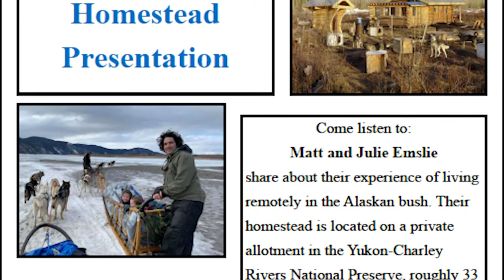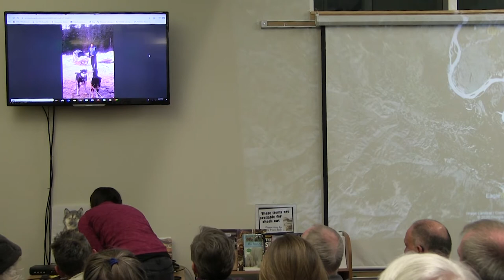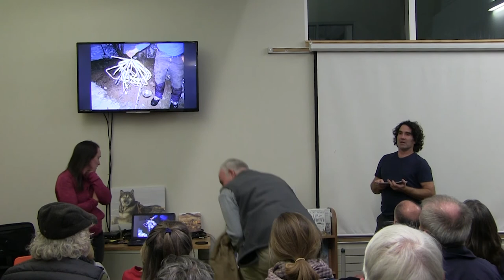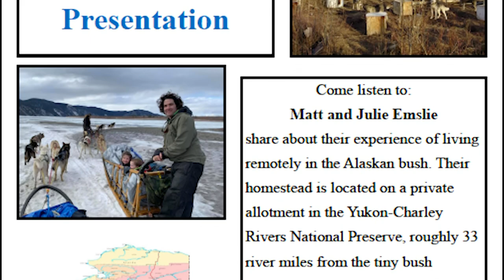Alaskan Homestead Presentation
Matt and Julie Emslie share about their experience of living remotely in the Alaskan bush. Their homestead is located on a private allotment in the Yukon-Charley Rivers National Preserve, roughly 33 river miles from the tiny bush community of Eagle, Alaska. They'll talk about living off the land, traveling by dog team, surviving in an unforgiving climate, and other aspects of this unique lifestyle.
Presentation took place on March 5, 2020 at McIntosh Memorial Program Room